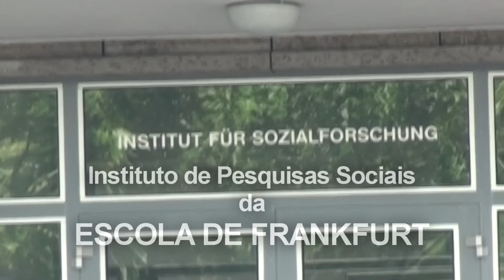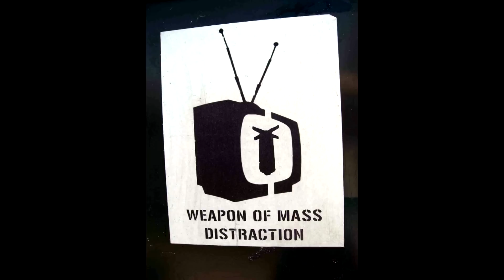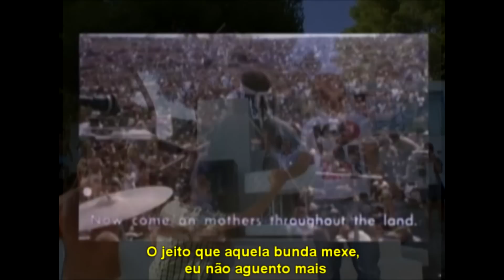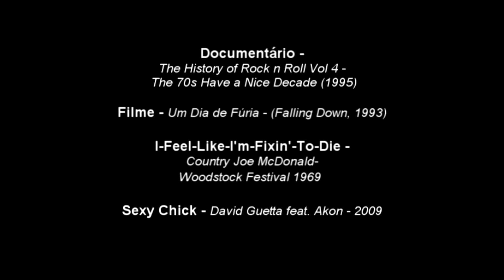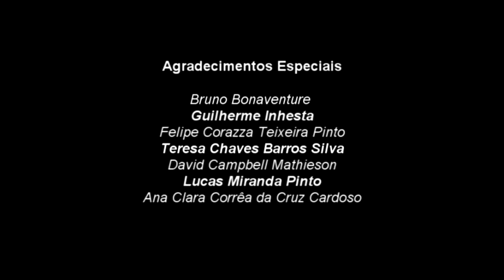A Arte da Alienação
A Arte da Alienação - Iniciação Científica - Colégio Mobile - 2011
Trabalho e Pesquisa: Lucas Weber Lara
Orientador: Felipe Corazza Teixeira Pinto

Baseado nos conceitos de "Indústria Cultural" e "Arte sem Sonho" cunhados por dois filósofos alemães da Escola de Frankfurt, Theodor Adorno e Max Horkheimer , este trabalho propõe uma reflexão sobre a relação da arte e de seu consumo na sociedade contemporânea.